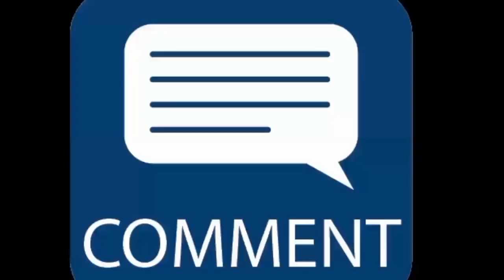Yash In Shock By Seeing KGF Trailer Success | Yash Thanked all Viewers and Supporters of KGF Trailer